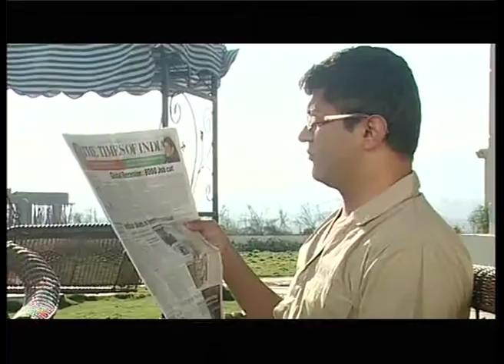TV Ad - 'Kohinoor Group'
About Kohinoor Group -
Kohinoor Group has proudly stood tall as a leader in Pune’s real estate development sector for over 30 years. When the group commenced operations in 1983 under the able leadership of its Chairman & Managing Director, Mr Krishnakumar Goyal, they started a cement trading business.

Construction and development began only in 1989 under the name of Kohinoor Constructions. Today the group has developed and delivered over 6.5 million sq. ft across Pune and has over 3 million sq. ft of spaces currently under development. It also has diversified interests in other verticals like Manufacturing, Logistics and Services.

In the last decade every project that Kohinoor Group has undertaken has been planned entirely before starting any construction work – an inspiration that Mr Vineet Goyal and Mr Rajesh Goyal, Jt. Managing Directors, Kohinoor Group learnt from Japanese construction practices. Be it residential properties or commercial projects, Kohinoor always thinks about the needs and wants of their customer base before taking any decisions.